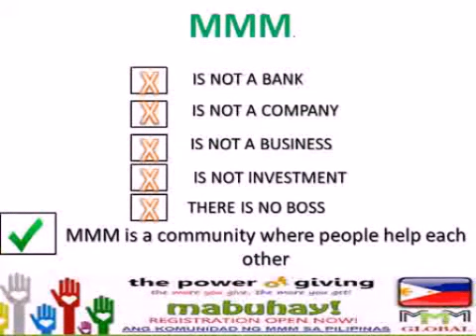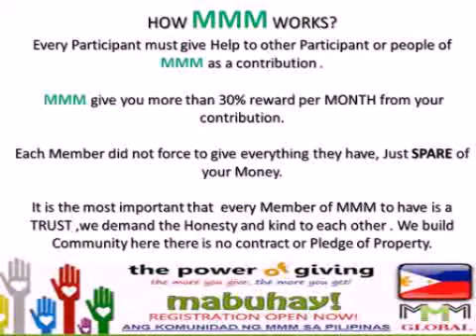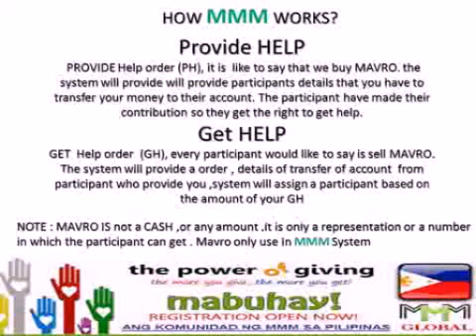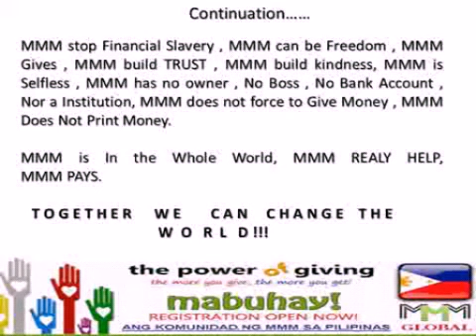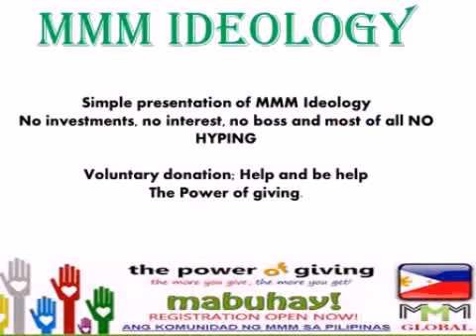MMM Global & Philippines Founder, Rules & Regulations,Ideology, Mechanism & Bonuses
My own presentation on MMM Global & Philippines founder, rules & regulations,ideology, mechanism & bonuses.